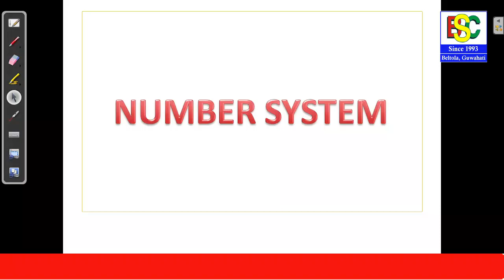SSC GD Maths Classes | Number System | SSC GD 2022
SSC GD Maths | Number System | SSC GD 2022
ssc gd maths,ssc gd maths 2022,
ssc gd maths question,
ssc gd number system,